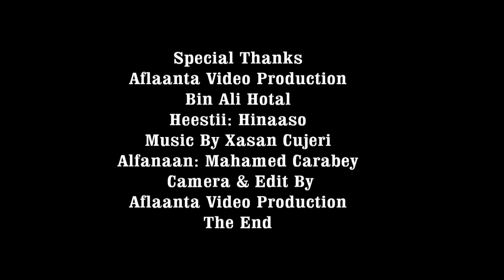Heestii Hinaaso 2013 Mohamed Carabey Official Song By Aflaanta Studio HD